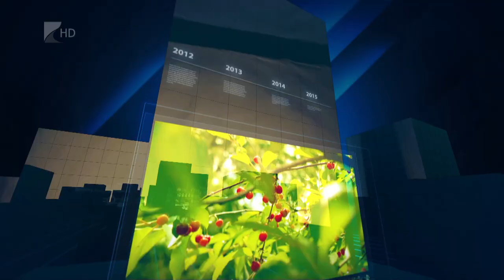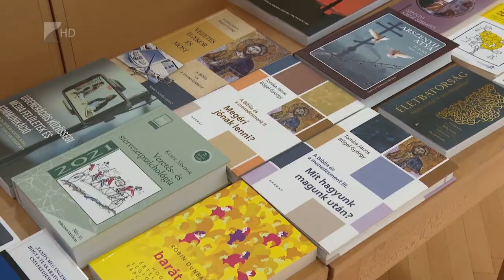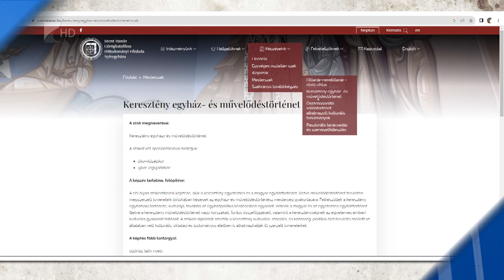35 perc - 2023.08.14.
Témák:

1. Református fejlesztés – elkészült az új bölcsőde Kemecsén
2. Civilek támogatása – augusztusban pályázhatnak az egyesületek
3. Kezdődik – új mesterszakokkal várja hallgatóit a teológia Nyíregyházán